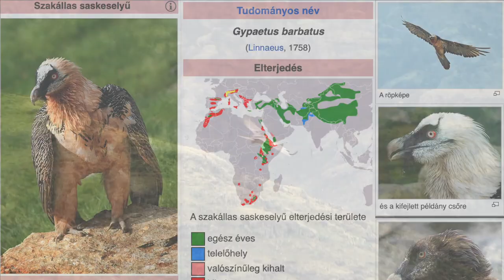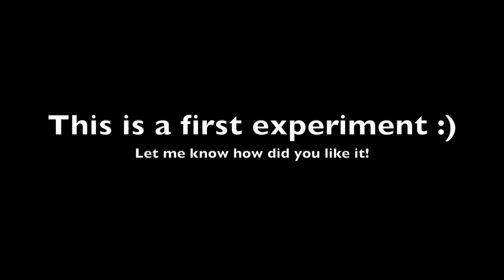Virtual Encounters #1 Bearded vulture in Ethiopia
This is a short narrated video I made in the first COVID lockdown. I decided to slowly upload them to this YouTube channel, as they fit right into it, and I would like to have all my videos in one place.

Follow me to Ethiopia, to the highlands in my mission to find bearded vultures. I hiked for days until the last day of my trip I used a little help to get these amazing creatures close to us.